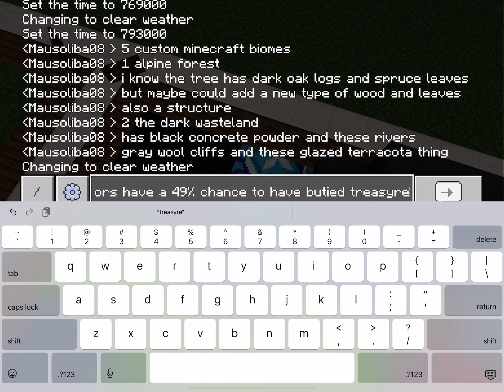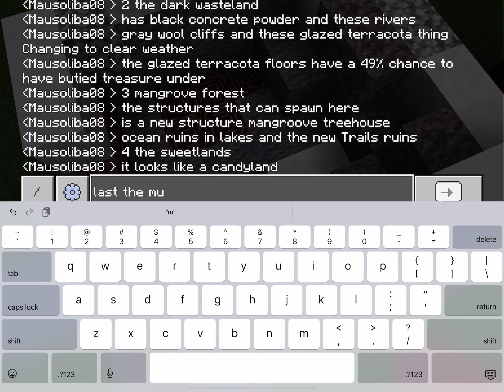5 custom minecraft biomes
Think about new alpine wood and leaves
Also there’s ancient Debris in the mythical cliffs